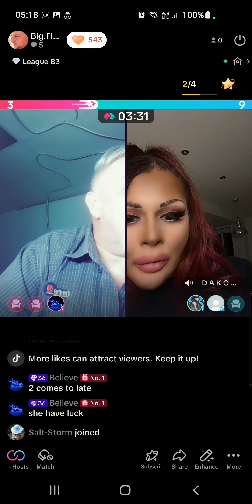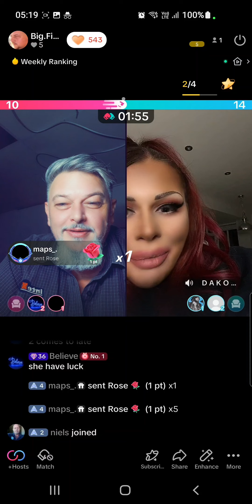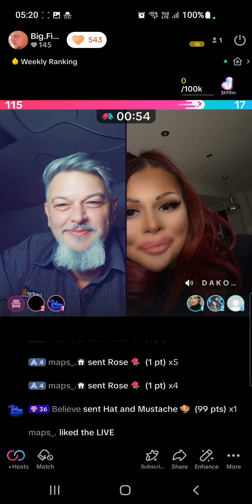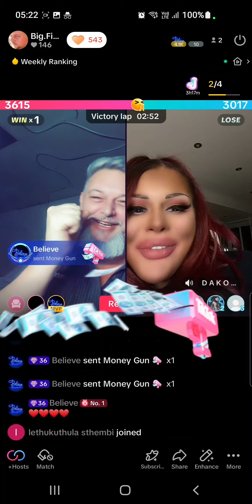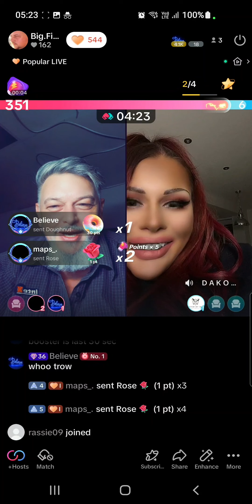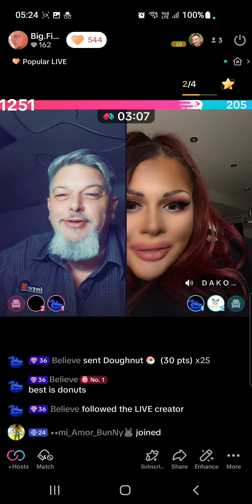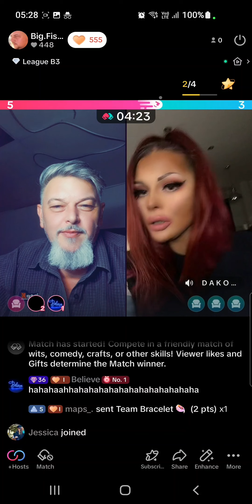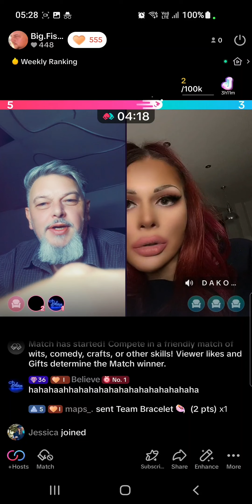and @maps so so amazing 👏 battle with Dakota thank you for the brilliant snipes